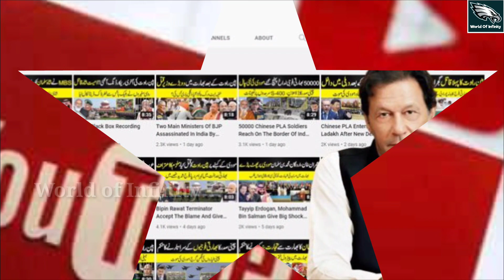ഇന്ത്യ വിരുദ്ധ അക്കൗണ്ടുകൾ പൂട്ടി | ആർക്കും പിടിവീഴാം |Banned Anti India Accounts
വീണ്ടും സോഷ്യല്‍ മീഡിയ അക്കൗണ്ടുകള്‍ക്ക് നിരോധനം ഏര്‍പ്പെടുത്തി കേന്ദ്രം.തെറ്റായ വിവരങ്ങള്‍ പ്രചരിപ്പിച്ചതിന് 35 യൂട്യൂബ് ചാനലുകള്‍ അടക്കമുള്ള 42 സോഷ്യന്‍ മീഡിയ അക്കൗണ്ടുകള്‍ ബ്ലോക്ക് ചെയ്തതായി ഇന്‍ഫര്‍മേഷന്‍ ആന്റ് ബ്രോഡ്കാസ്റ്റിംഗ് മന്ത്രാലയം അറിയിച്ചു.ഇന്ത്യ വിരുദ്ധ ആശയങ്ങള്‍ പ്രചരിപ്പിച്ചതിനാണ് നടപടി.